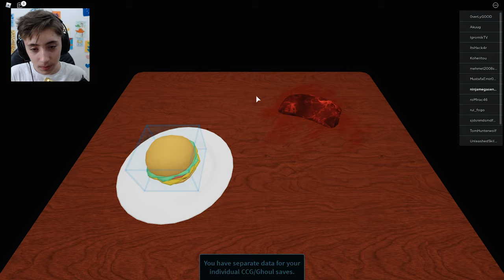ROBLOX RO GHOUL.. (Jeu Tokyo Ghoul)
Roblox Ro Ghoul est un jeu inspiré du manga ou animé Tokyo Ghoul que vous connaissez sûrement tous ! Le but de Ro Ghoul est d'un peu être le meilleur du jeu, avoir un bon kagune ou quinque surtout ! Les Kagune sont les armes des GHOUL et les Quinque sont les armes des CCG (Centre de Contrôle des Ghouls) ! Le niveau maximum qu'on peut avoir dans RO GHOUL est le niveau 10 000 ce qui est ÉNORME ! J'explique un peu près TOUT dans la vidéo de RO GHOUL et voilà ! Ce jeu vient de ROBLOX !
Sur ce je vous laisse continuer de lire ci-dessous ou bien vous pouvez aller voir la vidéo de Ro Ghoul !
Roblox est un jeu vidéo free-to-play, anglophone et massivement multijoueur en ligne destiné aux enfants et adolescents, créé par David Baszucki, sorti en 2004 en version bêta et en version finale en 2005. Il permet de programmer des jeux en Lua. En décembre 2012, Roblox comporte 320 millions d'utilisateurs et atteint 10 millions de visiteurs uniques par mois, en faisant le premier site de divertissement pour enfants selon comScore.
Roblox est un jeu de type sandbox. L'objectif est de construire un jeu pour qu'il soit visité par les autres joueurs. Les joueurs sont libres de construire ce qu'ils souhaitent et de partager leur création avec le reste de la communauté du jeu. Il y a de nombreux types de jeux populaires : courses d'obstacles (obbys), tycoons (simulations économiques), simulations de tir, et plusieurs autres.
Crownoueurs, lorsqu'ils visitent un jeu, contrôlent leur personnage. Il est possible de modifier l'apparence de celui-ci en achetant divers objets comme des chapeaux, des vêtements, ou encore des visages. Ces objets peuvent être achetés avec des Robux, la monnaie virtuelle de Roblox.
Pour jouer, il faut créer un compte, le mode invité n'étant plus disponible depuis octobre 2017.
L'intégralité du jeu est modifiable, il est possible de créer ses propres scripts, textures et modèles pour les insérer dans un jeu.

🎇 Processeur : Intel Core i7 8700
🧨 Carte Graphique : GeForce GTX 1060
🎫 RAM : 16 Go
⌨ Clavier : Acer
🖥 Marque du pc : Acer Nitro 50 (bureau et non portable)